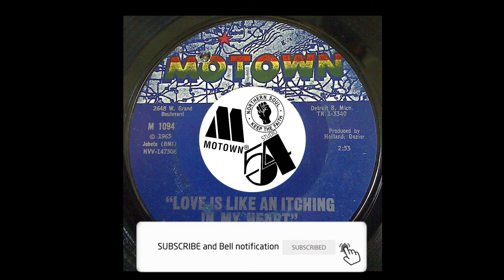The Supremes ‎– Love Is Like An Itching In My Heart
Label: Motown
Format: Vinyl, 7", 45 RPM
Country: US
Released: 1966
Genre: Funk / Soul, Pop
Style: Soul